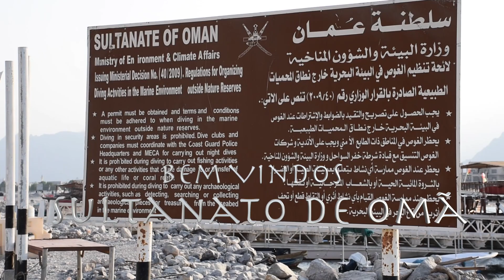Dhow Cruise in Musandam - Kashab - Oman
Fizemos um Dhow Cruise, no que e' considerado os Fjords da Arabia em Kashab - Sultanato de Oma. Um belíssimo passeio, onde pudemos ver uma belíssima paisagem, tantos golfinhos nadando juntos e mergulhar nas aguas quente e cristalina do Golfo Pérsico.